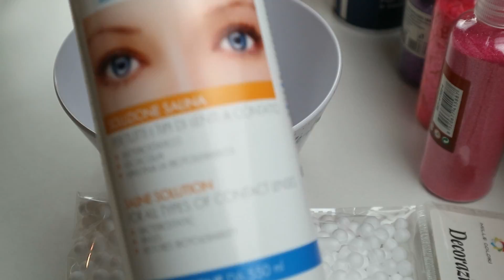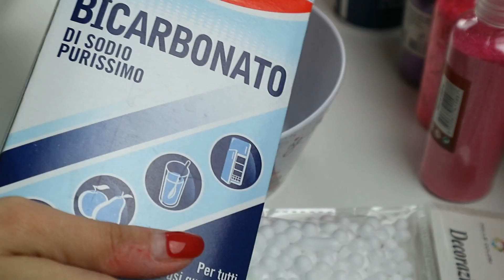[ASMR] COME FARE UNO SLIME SUPER RELAX 😌😴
Candela MyJolieCandle:
Questo prodotto mi è stato offerto da My Jolie Candle. OctolyFamily Trova il prodotto qui